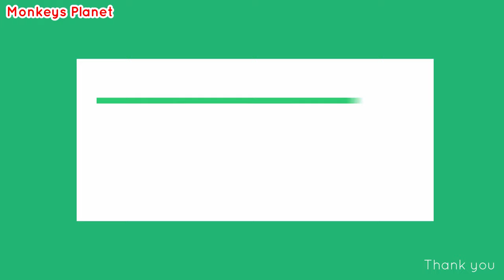Even if breastfeeding from mom Dodo still need food, Dodo eat food quickly, look pity and lovely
hello! every body that watching my videos. Now I want to show new update : Even if breastfeeding from mom Dodo still need food, Dodo eats food quickly, look pity and lovely